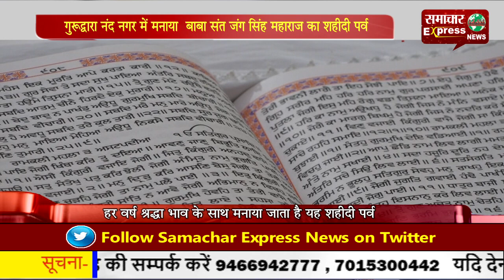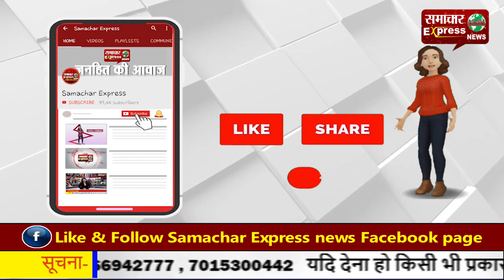गुरूद्वारा नंद नगर में मनाया बाबा संत जंग सिंह महाराज का शहीदी पर्व